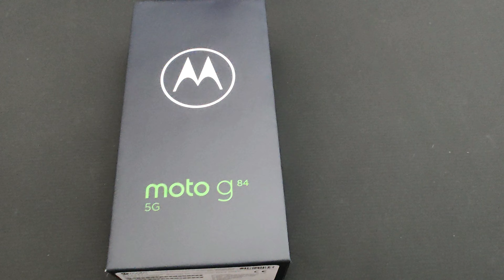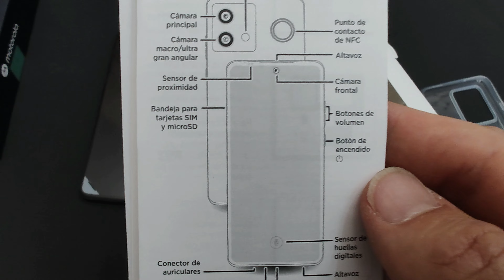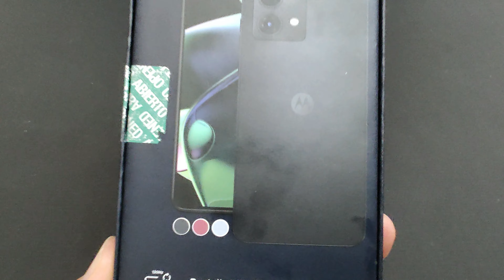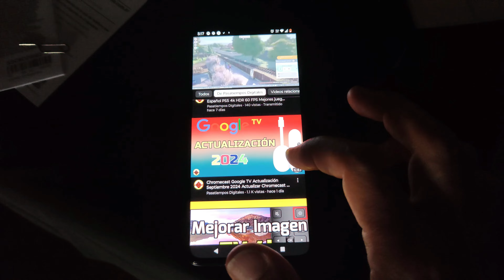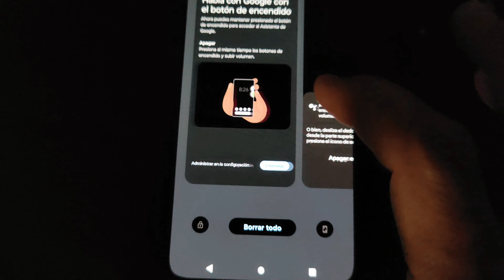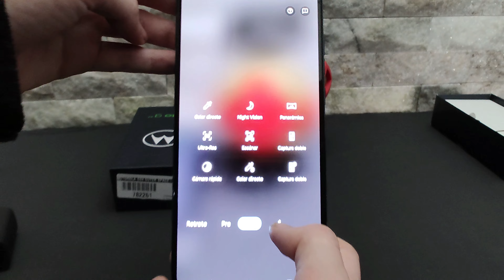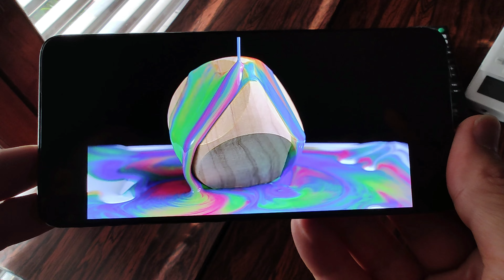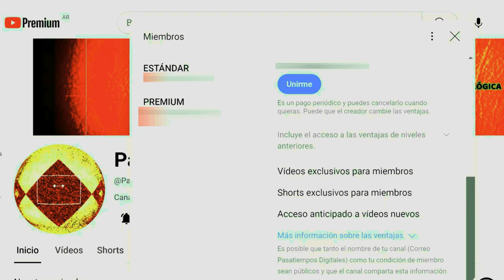Unboxing Reseña Completa del Motorola G84 Mejor Teléfono móvil celular relación precio calidad 2024